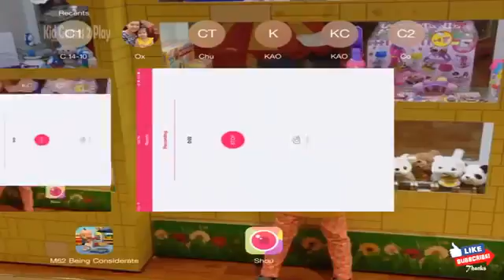Kids Games Being Considerate - Baby Learn How To Be A Considerate - Ipad 3D Education Gameplay Video